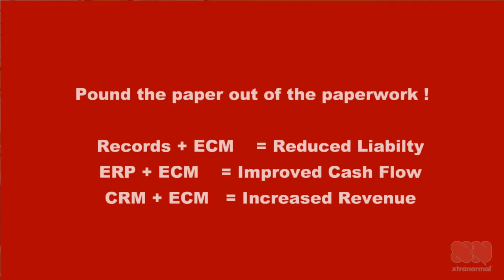DocuSource Introduction Hey Now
DocuSouurce Hey Now